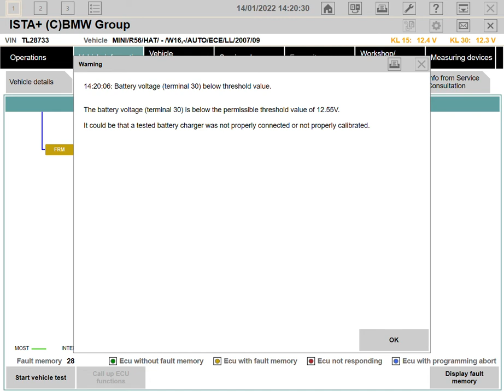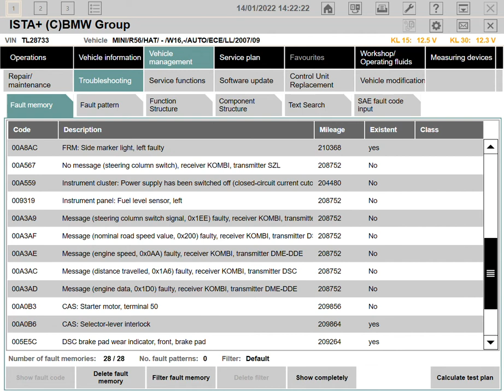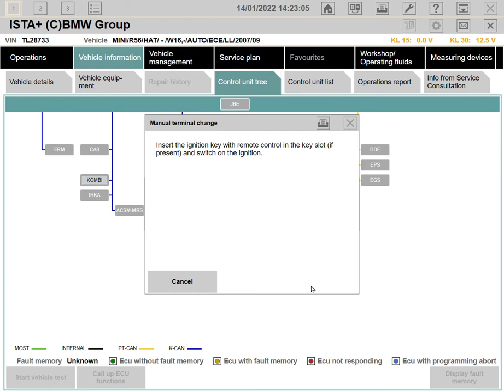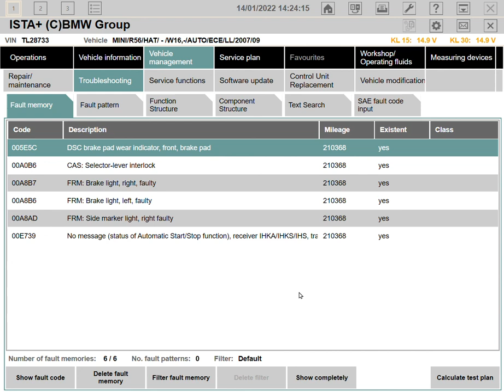Diagnoza Mini cooper Diesel cu ISTA 2022